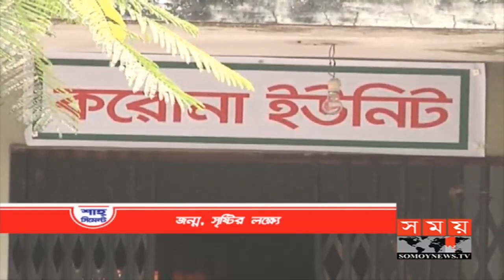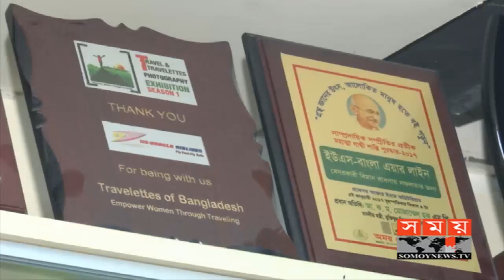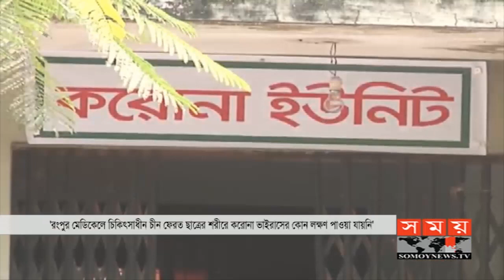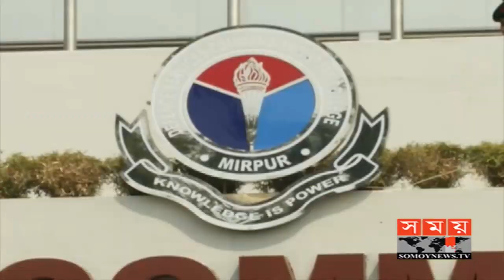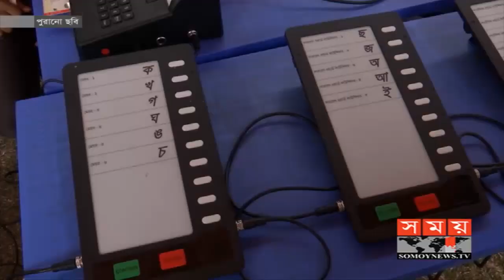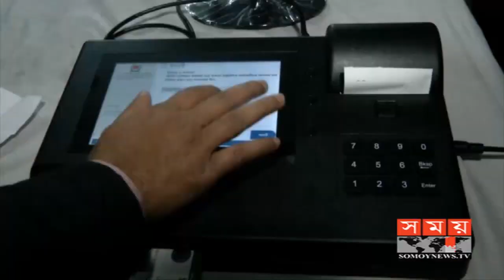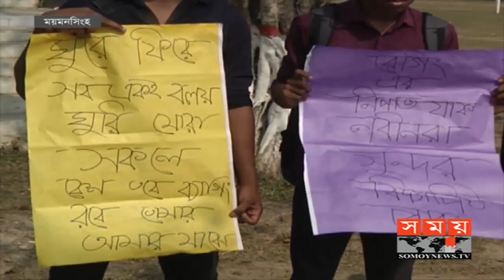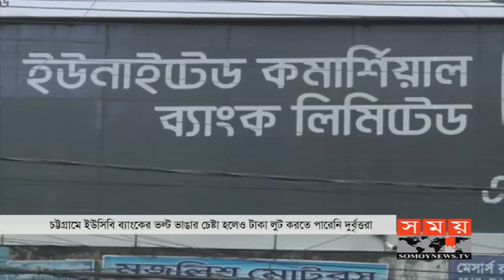দুপুরের সময় | দুপুর ২টা | ৯ ফেব্রুয়ারি ২০২০ | Somoy tv bulletin 2pm | Latest Bangladesh News